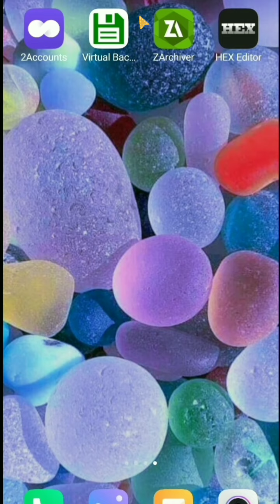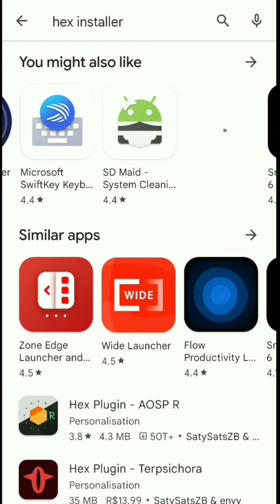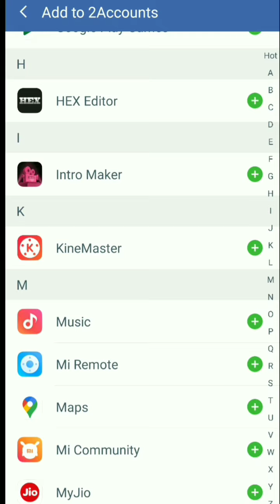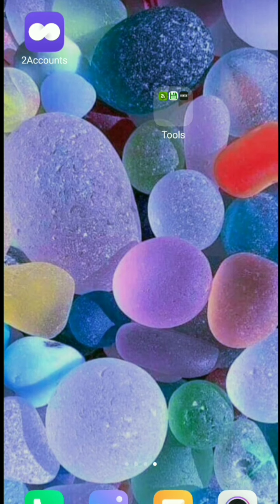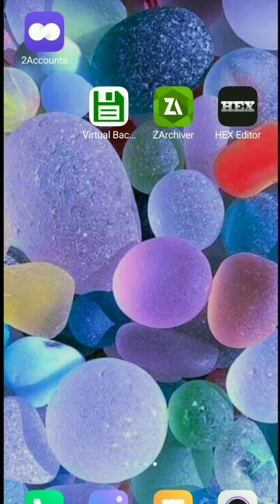How to Setup 2accounts app in 2023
this trick is working in android version 7-12 properly, if you have some problem within this then you can install '2accounts-helper app' with 2accounts app.